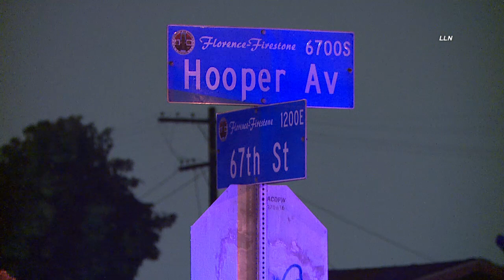Deputy Involved Shooting Sends Suspect To Hospital | FLORENCE/FIRESTONE, CA 4.23.21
FLORENCE/FIRESTONE, CALIFORNIA - A deputy involved shooting occurred on 67th ST between Central and Hooper. The victim which appeared to be the alleged suspect was transported to  local hospital in unknown condition. More info will be available as the LASD finishes the preliminary investigation.